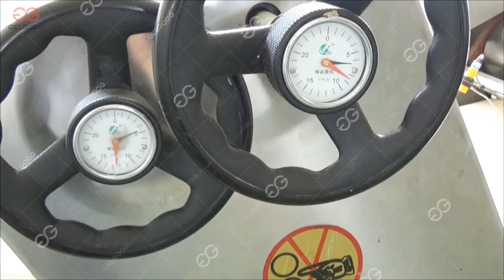How to Produce Instant Noodles in Factory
In the factory, instant noodles are processed through an automated production line to quickly make them of the same size and weight. Then pack it into a bag, which is the form we usually find in supermarkets.

Skype: jacobyaogelgoog